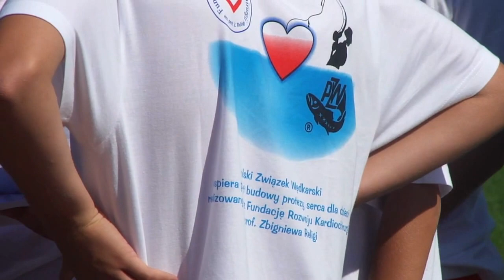Ceremonia zamknięcia - Ogólnopolska Olimpiada Młodzieży Wędkarskiej - Błażejewko 2012